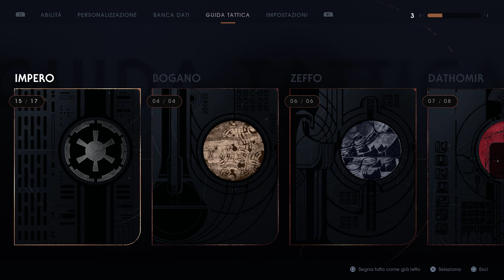Star Wars Jedi: Fallen Order Gameplay Part 53